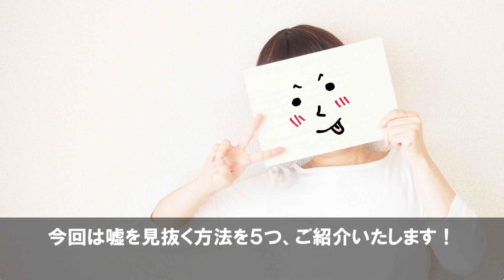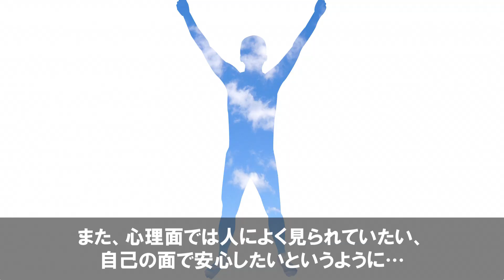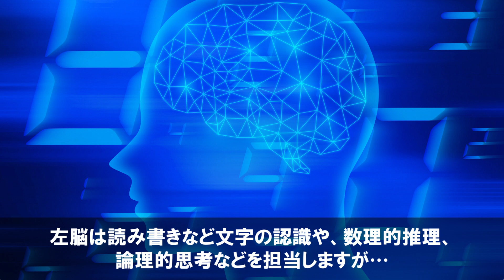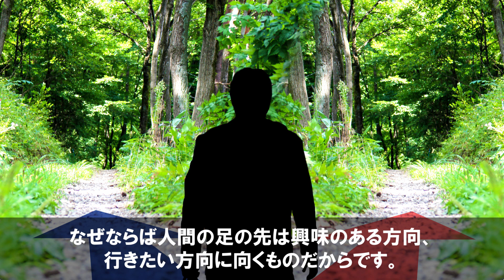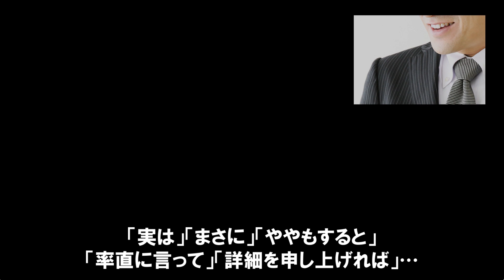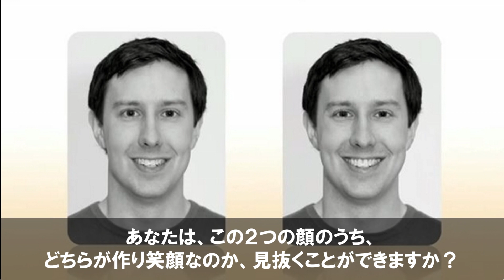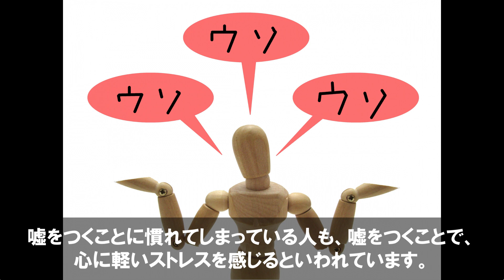嘘を見抜く方法5選。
1.唇が乾く
2.目線
3.足の方向
4.言葉遣い
5.目尻のシワ

フリー素材：PAKUTASO

音楽引用元様：
YouTubeオーディオライブラリ/効果音ラボ